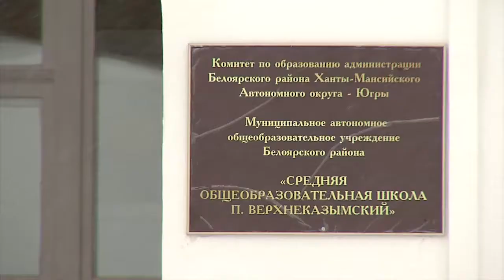06.12.19 Координационный совет по здоровью детей в Верхнеказымском.